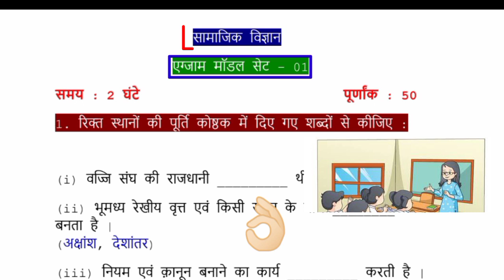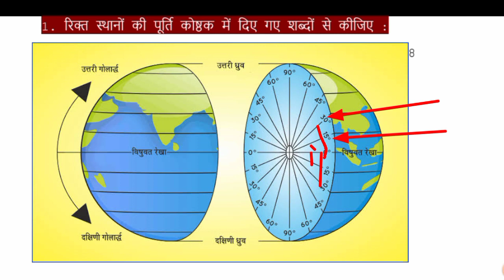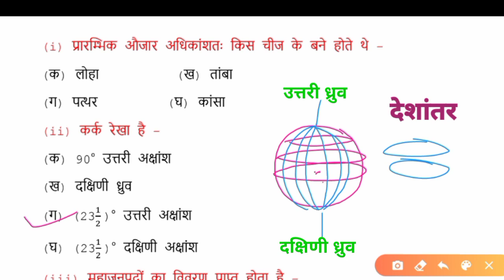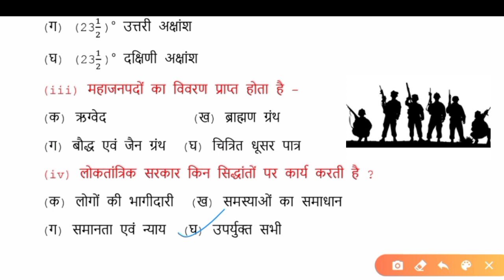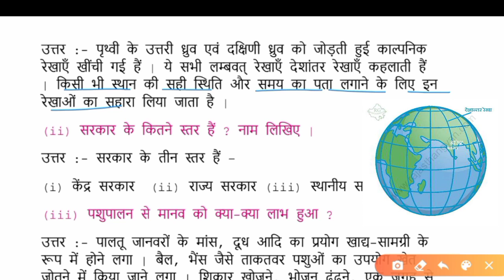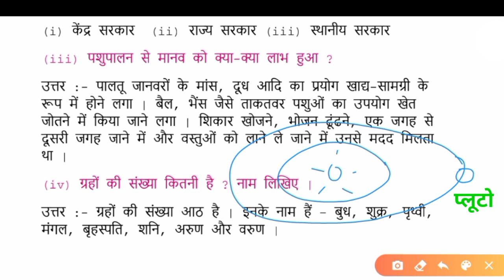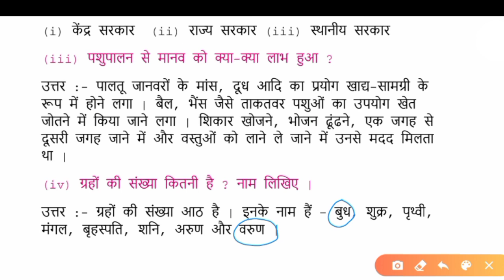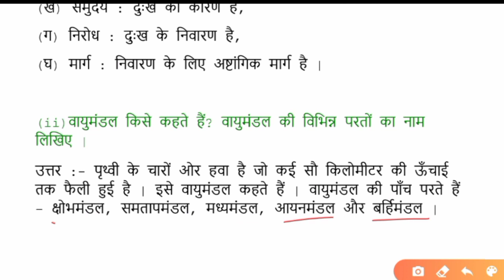bihar board class 6 exam paper 2022 social science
In this video, we are going to learn class 6 social science exam model set 1 bihar board. I hope u will like it.

Thank u :)

class 6 bihar board social science
bihar board class 6 social science solution in hindi
bihar board class 6 hamari duniya chapter 1 question answer
atit se vartman class 6 chapter 1
bihar board class 6 atit se vartaman chapter 1
bihar board class 6 atit se vartman
bihar board class 6 exam paper 2022
bihar board class 6 question paper 2022

class 6 hamari duniya
bihar board class 6 atit se vartman solution
class 6 social science bihar board
class 6 history bihar board
class 6 geography bihar board
कक्षा 6 भूगोल हमारी दुनिया
atit se vartman class 6
अतीत से वर्तमान क्लास 6
Class 6 atit se vartman solution
class 6 hamari duniya bihar board